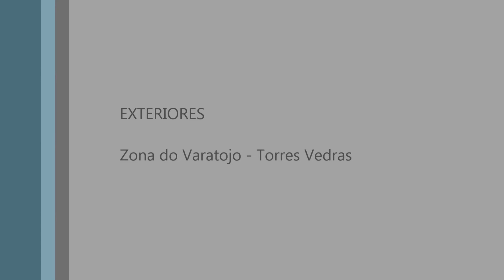Volta de mota pela zona do Varatojo - Torres Vedras 07/06/2014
Volta de mota pela zona do Varatojo - Torres Vedras 07/06/2014. GoPro Hero 2 HD.